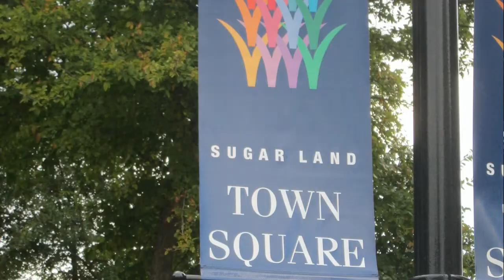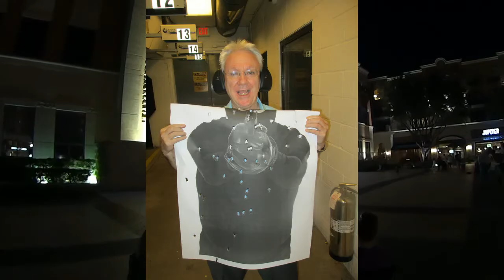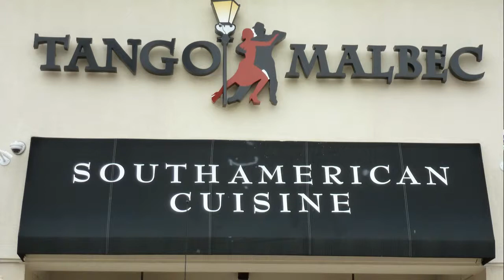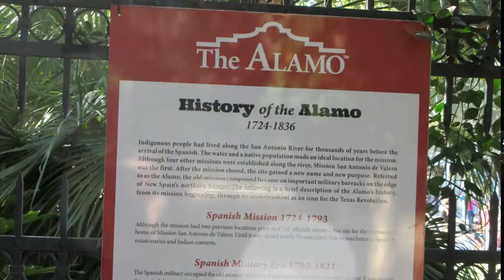Republic of Texas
Pictures taken in Houston and  San Antonio Tx. Back ground music taken from Sugarland music evenings. Video and Photos by Peter Gorton